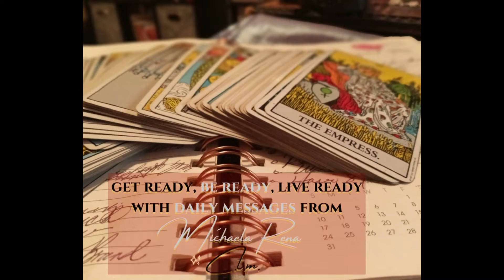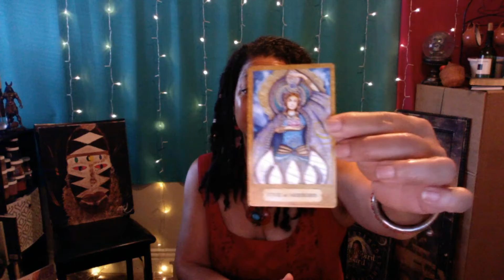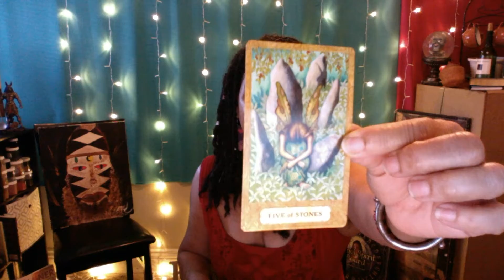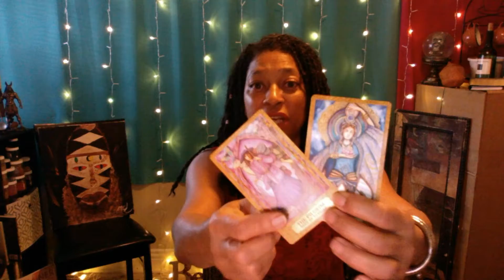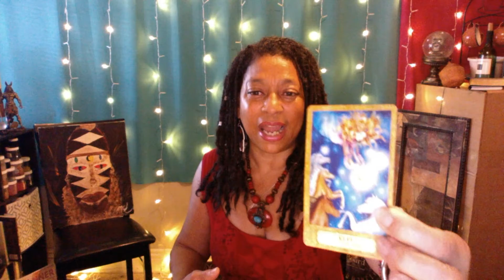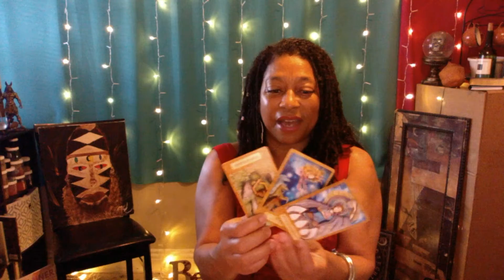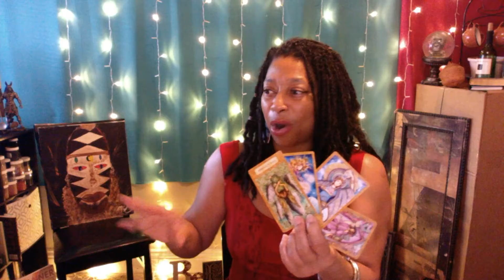Look at who you are and what you're becoming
🦋  Join Michaela Rena C.T.M. to discover life's magickal secrets through the world of Tarot!
*Tarot Classes
*The Witches Tradition Group  and much more!
Monday-Friday 8 am PST- 9 am PST
"Greetings! Join me on my street, It's a HEKA  place to be!"